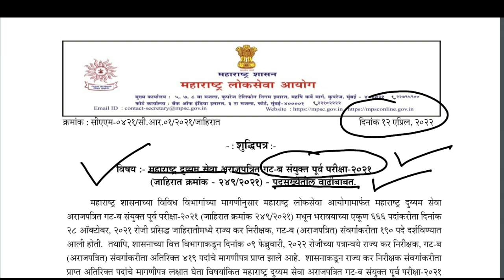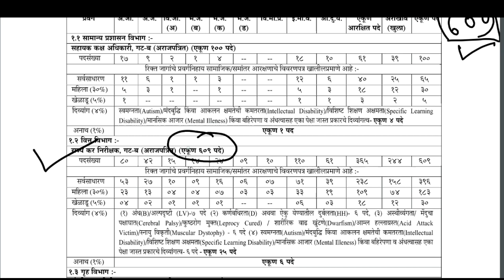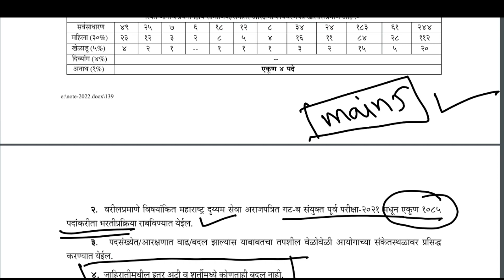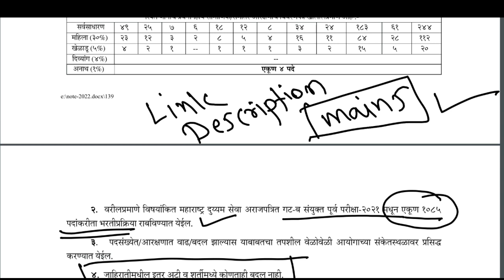Mpsc Update - जागांमध्ये बंपर वाढ. Mpsc Latest Notification .Mpsc update today.Mpsc Latest Update.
Mpsc latest Notification update regarding increase in posts of STI combined group B 2022 exam. This latest mpsc news update is important for every mpsc candidate preparing for mpsc exam.Mpsc latest update explained in Marathi.